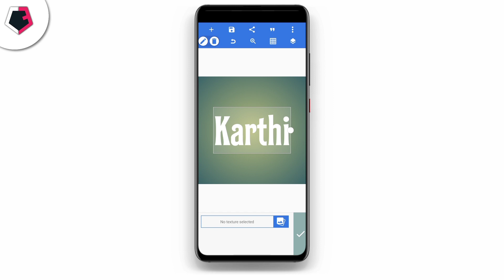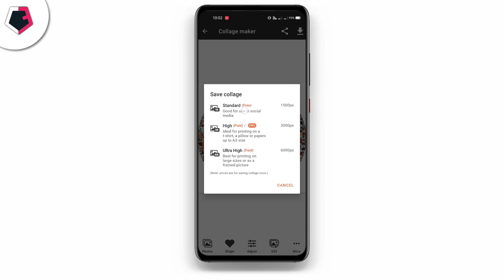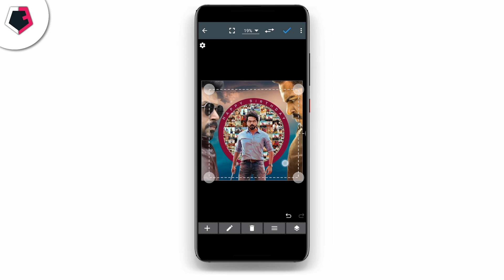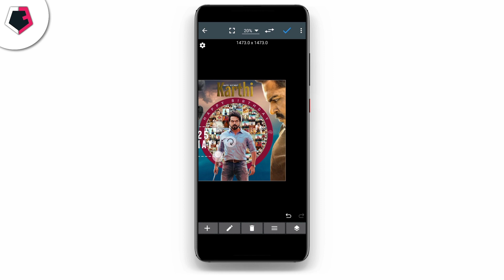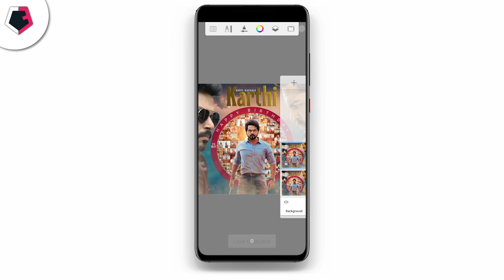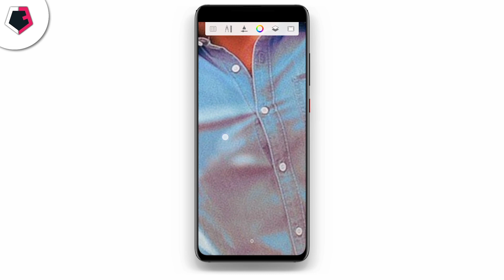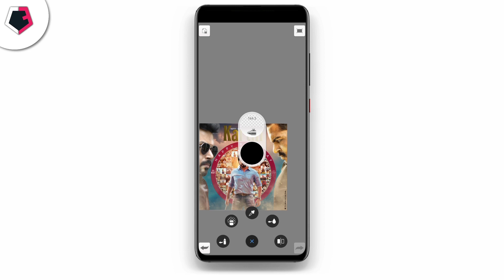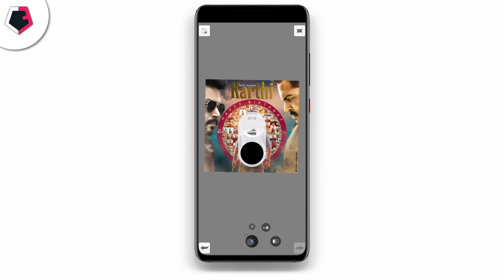CDP Editing in Mobile || Creative CDP Editing || Karthi CDP || Cherry Editing Zone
It Really Motivates Me😇